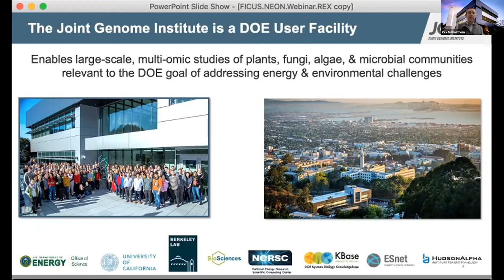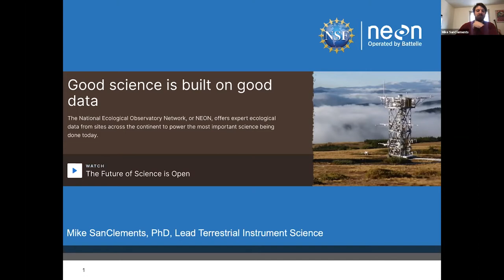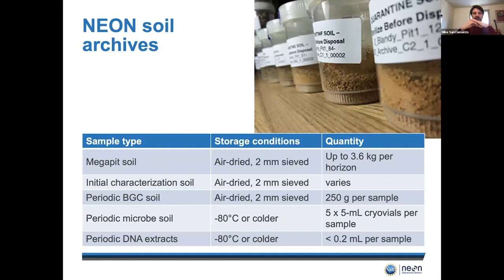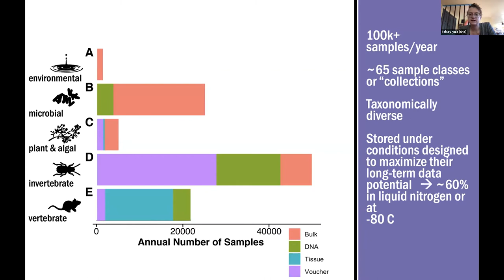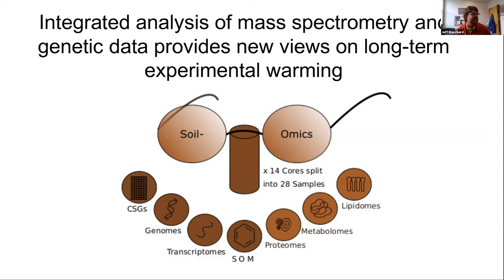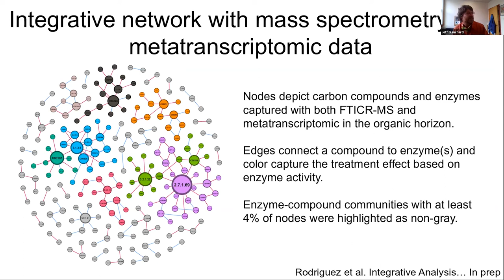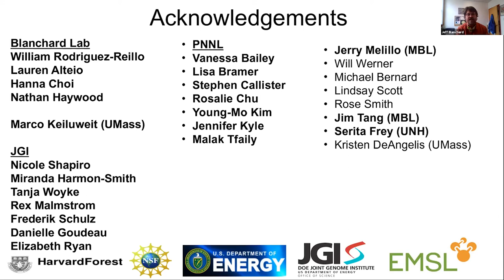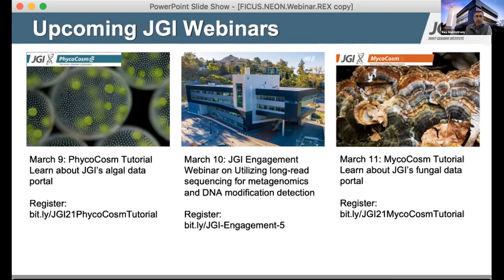Accessing NEON's Environmental Sample Archives, Applying JGI & EMSL Omics Tools Webinar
The National Ecological Observatory Network (NEON) is a network of field research sites designed to collect long-term open access ecological data to better understand how U.S. ecosystems are changing. Through the “Facilities Integrating Collaborations for User Science” (FICUS) call between the JGI and the Environmental Molecular Sciences Laboratory (EMSL), additional capabilities are available to successful applicants through the NEON including access the NEON Biorepository at Arizona State University, which archives and makes available for research over 100,000 samples and specimens of over 60 different types of NEON samples and specimens per year.  More

Presenters:
 - Rex Malmstrom, JGI
 - Tanja Woyke, JGI
 - Will Kew, PNNL
 - Mike SanClements, NEON
 - Kelsey Yule, NEON Biorepository
 - Jeff Blanchard, UMass-Amherst